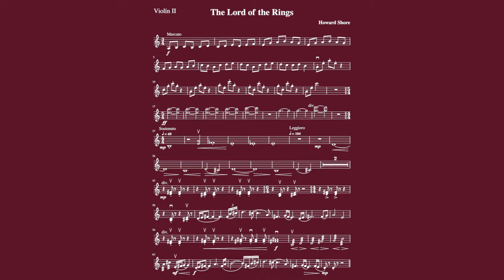Thoughts on The Batman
Hi! In this video, I share my thoughts on The Batman movie. It's sort of a review. I enjoyed the movie a lot, and there were a lot of things I didn't enjoy. So, it was a really mixed bag for me this time, but overall I liked it.

This channel is about storytelling. Every other week I shared my thoughts on either film, tv-shows, books, screenwriting, cinematography, and more! From time to time I do more in-depth Video Essays and Courses on screenwriting. Check out the channel here: